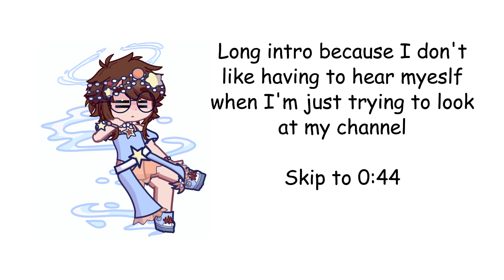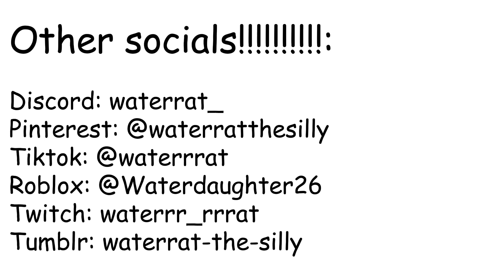Channel Intro / Trailer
RAHHHH